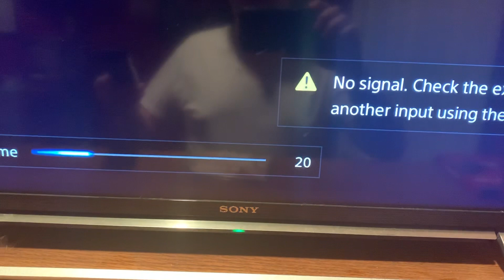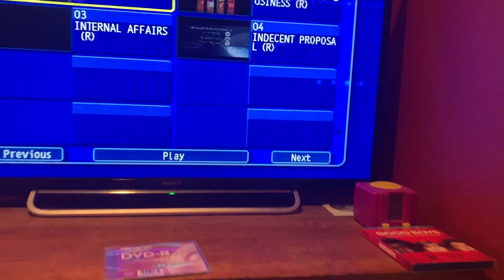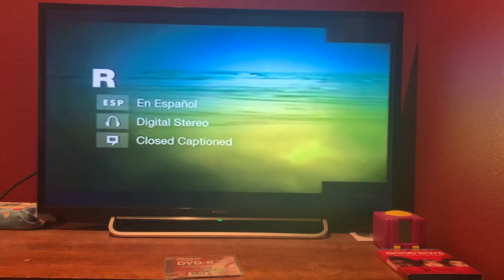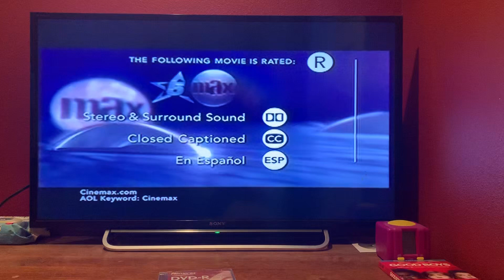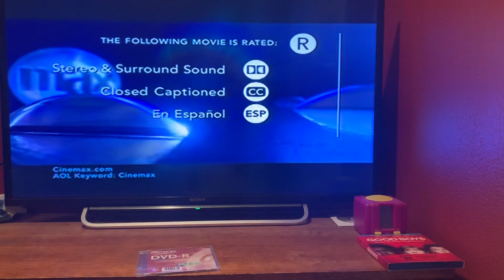My Blank DVD Collection (Part 11)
Here is Part 11 of my Blank DVD Collection, in which on this disc, the 4 movies are Jungle Fever, Taking Care of Business, Internal Affairs and Indecent Proposal. Enjoy! Part 12 will be coming soon.